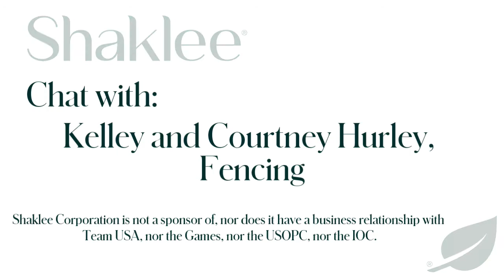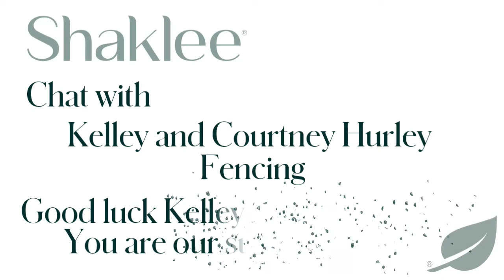Kelley and Courtney Hurley, USA Fencers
A chat with sisters Kelley and Courtney Hurley, Fencers for the USA before they head to Tokyo.